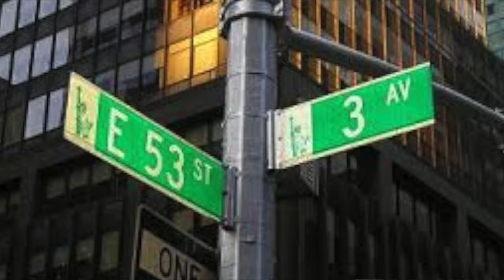Jupiter Canal System - America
I’ll be CBGBs now I know I don’t know why
Uptown to Bowery
Downtown to Battery
Hope to meet Judy when I walk across the Brooklyn Bridge
Are you going to America
Are you going to America yeah
America
America
America
Las Americas